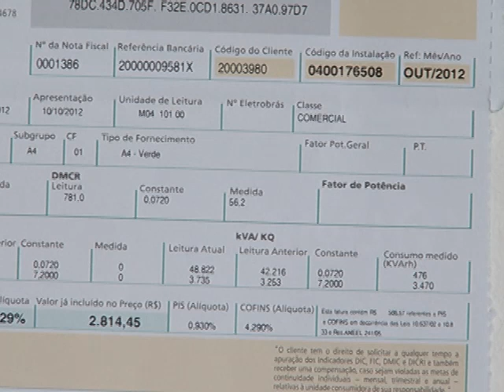Reajuste na luz elétrica é quase o dobro da inflação acumulada no ano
Com o recente aumento nas tarifas autorizado pela Agência Nacional de Energia Elétrica, a Aneel, os consumidores devem mudar os hábitos e economizar. O reajuste é quase o dobro da inflação acumulada nos últimos 12 meses. A medida vale para os cerca de trinta municípios do estado atendidos pela Light.